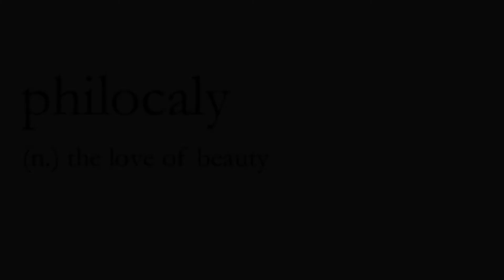Rosacea & skincare update (ad/not paid/pr/bought/affiliated links/trackable links/gifts/previouspr)